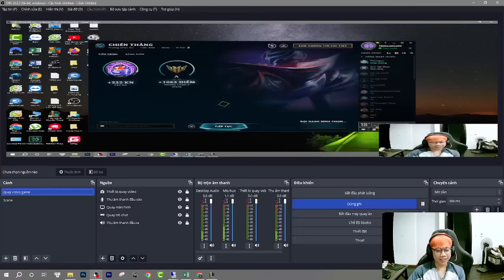Trận Chiến Cuối Cùng Của Chiến Thần Lee Sin - Liên Minh Huyền Thoại !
Trận Chiến Cuối Cùng Của Chiến Thần Lee Sin !